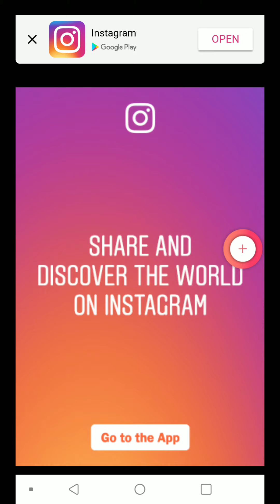100 doors lvls 1-13